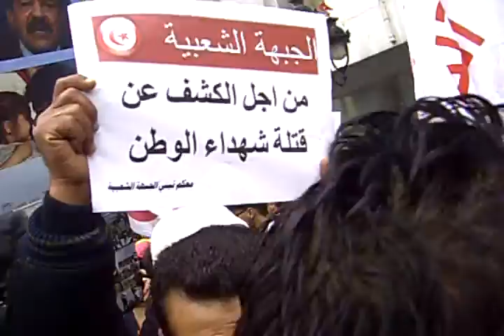Anniversaire 2014 de la révolution 14 janvier 2011